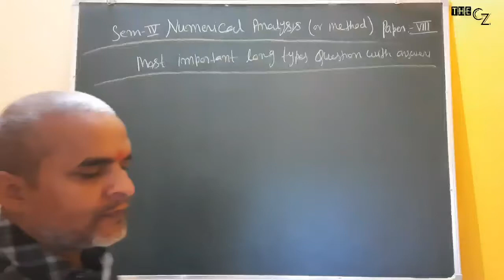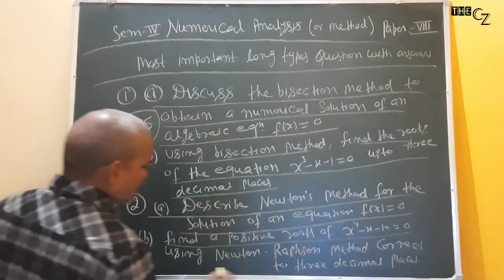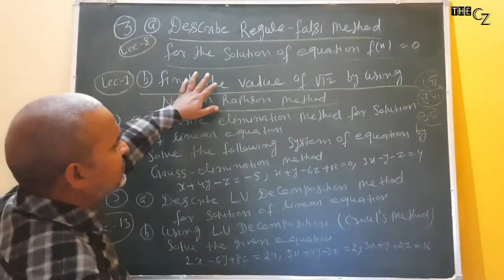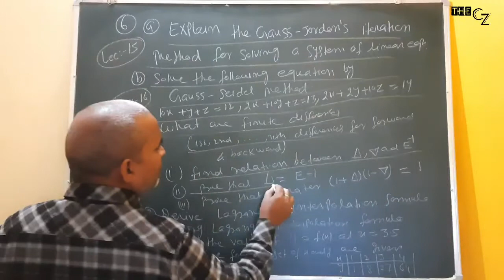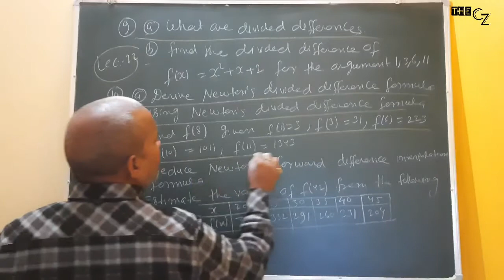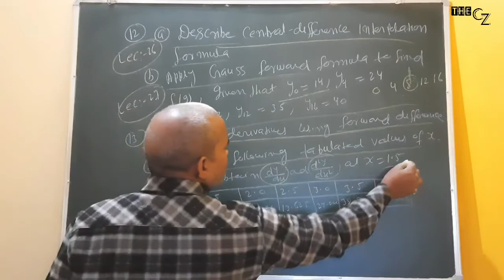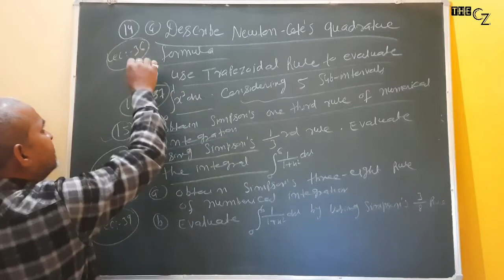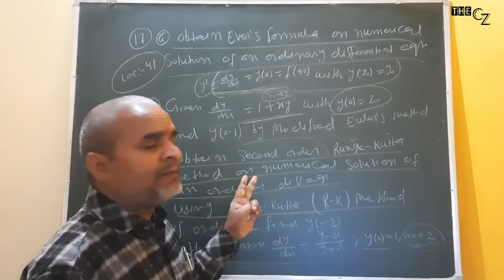SEM IV (NUMERICAL METHOD) - MOST IMPORTANT LONG TYPE QUESTIONS WITH ANSWER | 2020 | JITENDRA SIR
COMPLETE B.Sc MATHEMATICS HONOURS BY
JITENDRA SIR (25 YEARS+ TEACHING EXPERIENCE)

✍ COMMENT DOWN

IF YOU FIND VIDEO HELPFUL

👍 LIKE IT AND SHARE TO ALL YOUR CLASSMATES